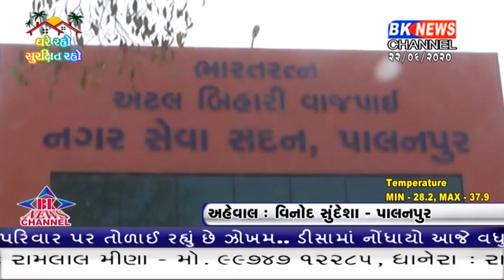પાલનપુર તાલુકાના હરીપુરા વિસ્તારના 300 પરિવારો માથે ખતરો તોળાઈ રહ્યો છે...